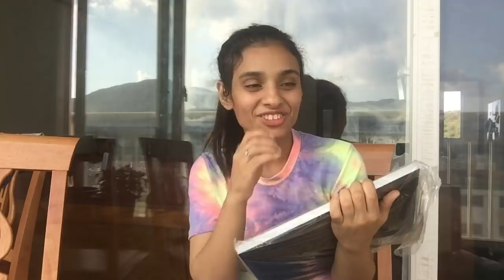هذا اخر فيديو لي في القناة|التنمر والعنصرية سبب تركي للقناة